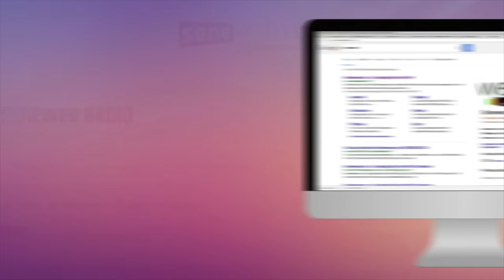NewsPeople: Backa Niang Un Artiste À L'aube De Son Art !